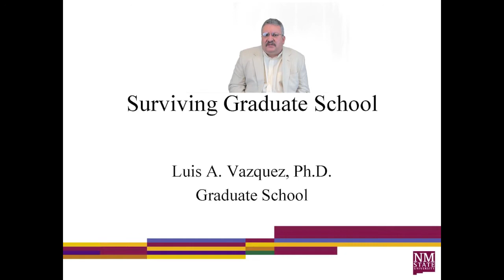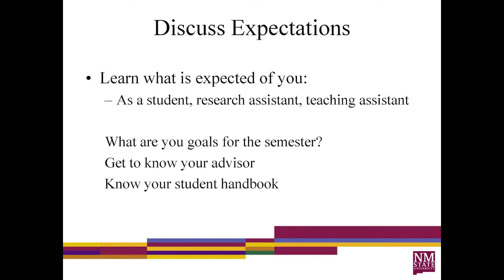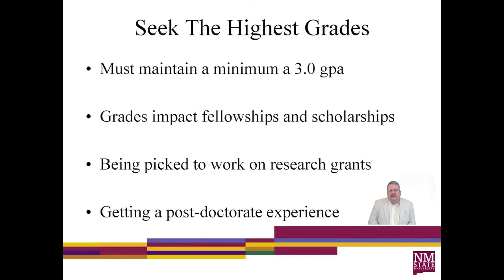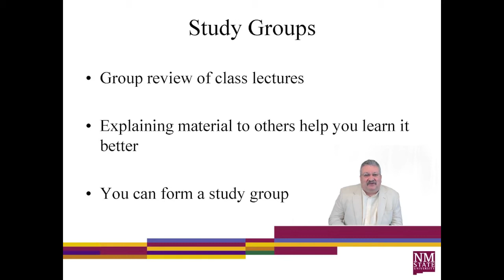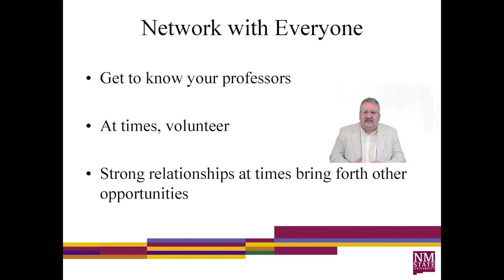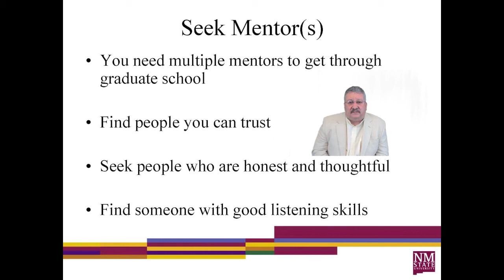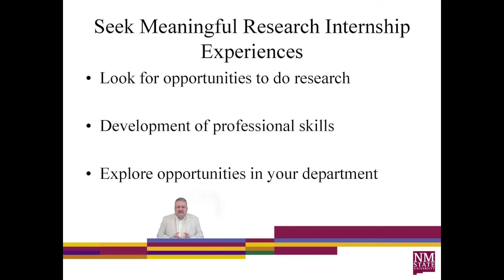Surviving Graduate School Part 1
Learn strategies to help you excel in graduate school such as forming study groups, networking with others, research, time management skills, proposal writing, and written and oral communication skills.